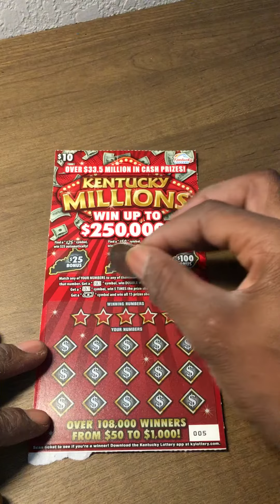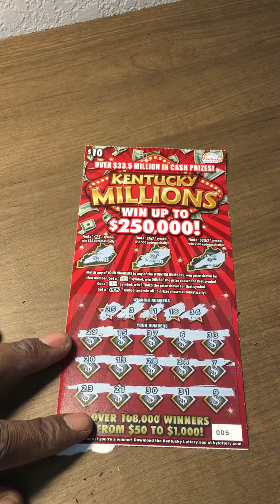This Happens From Time To Time! It’s The KY Lottery!!